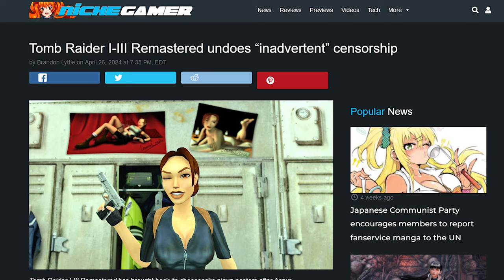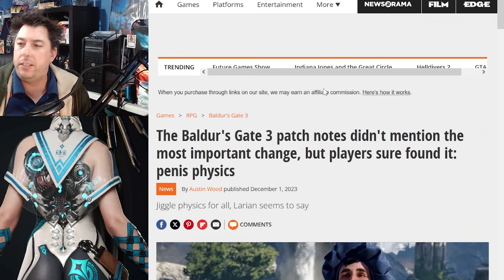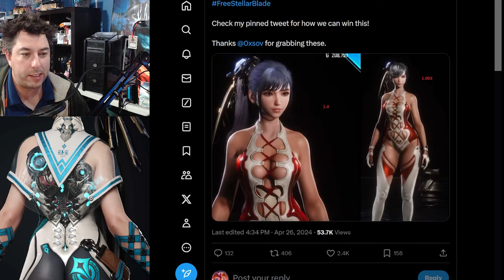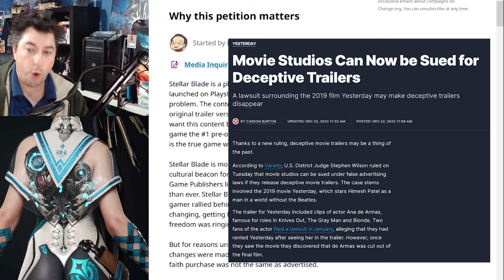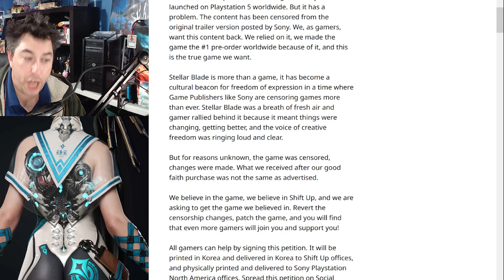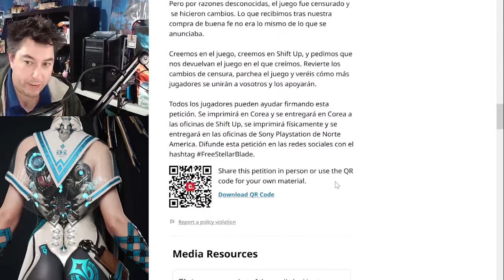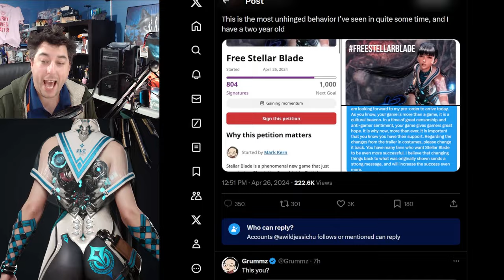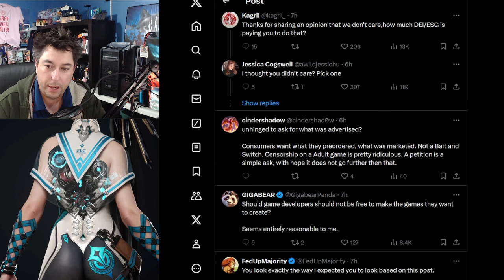Stellar Blade CENSORED Outfits Has SPARKED Massive Outrage In Gamers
Several Stellar Blade outfits have been censored in a day one of release of this game where many preordered under the impressions of the demo and marketing material. This has sparked massive outrage, a petition, and a new call that this is an illegal Bait and Switch on the consumer.